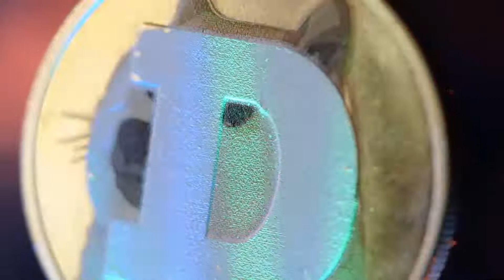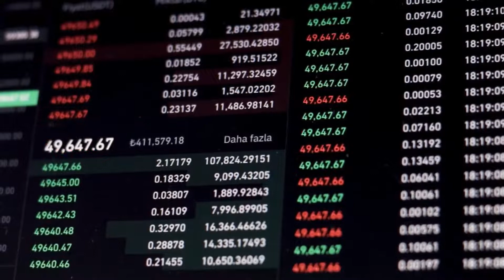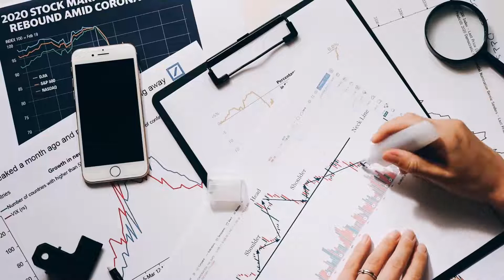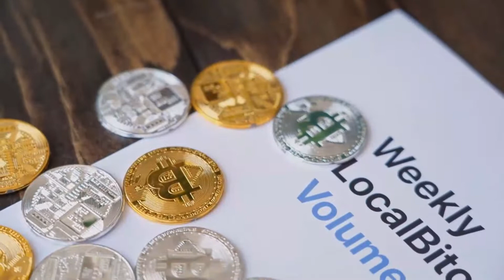ALGO WILL +7000% ON THIS DATE - ALGORAND PRICE PREIDICTION - SHOULD YOU BUY ALGO